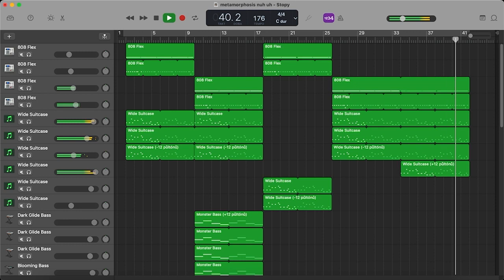INTERWORLD - METAMORPHOSIS (Garageband cover, version 2)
it sounds like shit again but nevermind, I think this is the best version I could made, enjoy!